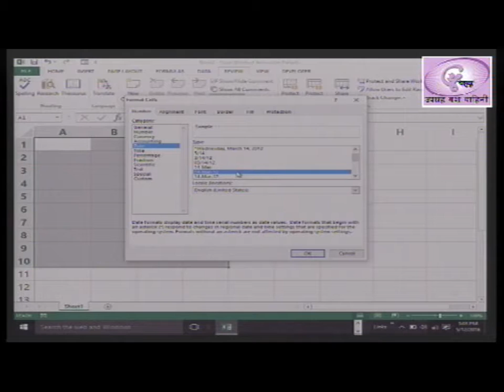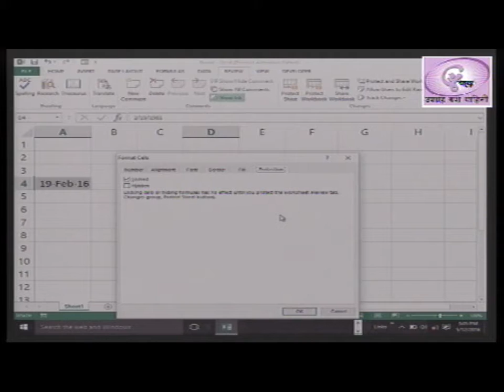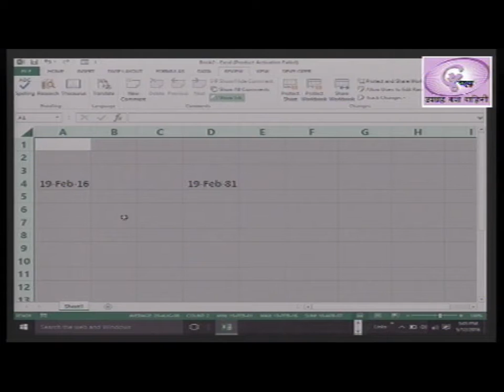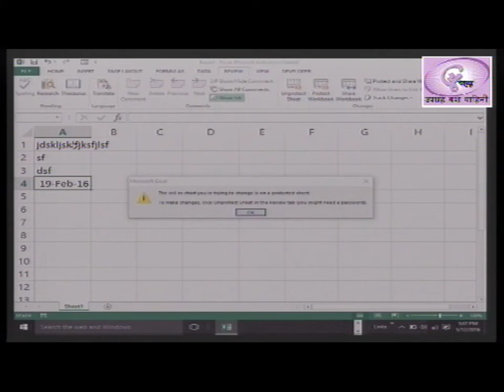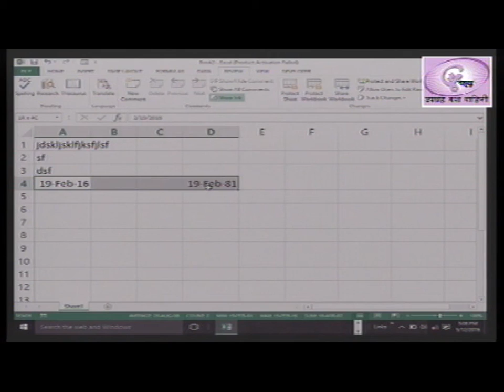Chapter 4 Part 4.3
Changing Work book Appearance and Printing workbook